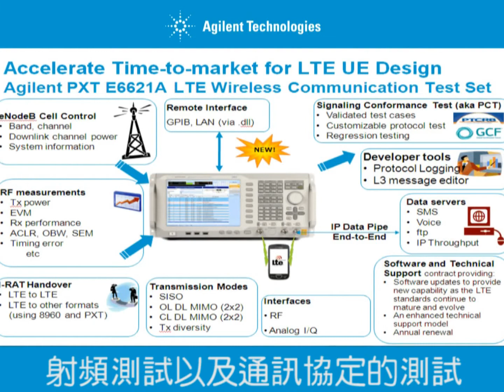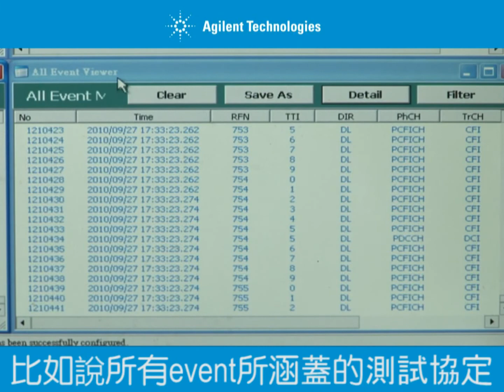安捷倫量測達人: LTE 通訊協定Log篇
本部影片介紹LTE產品E6621A的通訊協定測試, 涵蓋手機跟通訊測試儀的相關連線的Protocol  log, 從Layer 1到Layer 3的相關協定都可以節錄下來...